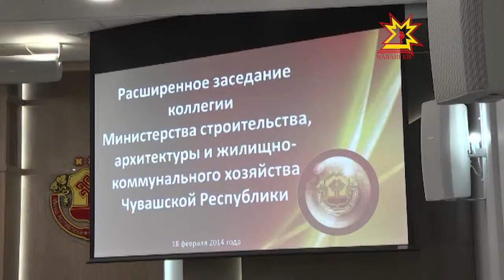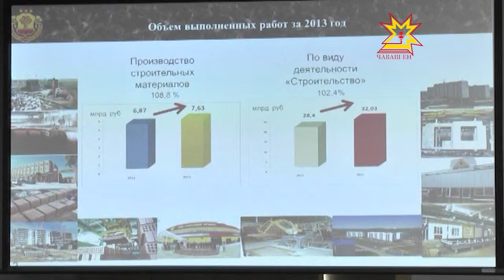В 2013-м году в Чувашии произвели больше строительных материалов и конструкций, чем в 2012-м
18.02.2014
Локомотив развития экономики Республики! Так называют строительную отрасль. Как этот самый «локомотив» «тянул» в прошлом году и что сделать, чтобы «набирал скорость» в будущем, говорили сегодня на расширенном заседании коллегии минстроя Чувашии.